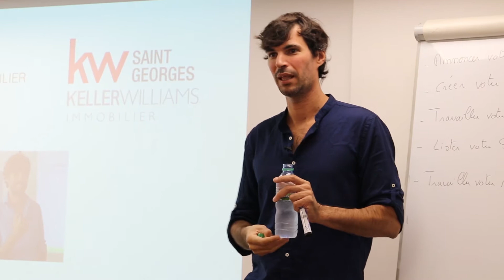Vous passez à côté de la plus grosse opportunité pour votre profession | LFI 167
Facebook, Instagram, LinkedIn, TikTok, font tous partie de votre plus grosse opportunité de développement de votre business.

Olivier Guerre forme et coach depuis 5 ans.
Toujours en quête de nouvelles formations et solutions pour les Conseillers immobilier, il y ajoute toujours une grosse dose d’humain.
Ses expériences sont multiples allant du marketing et de la communication en passant par la création d’une marque de sac à mains hauts de gammes pour finir par la transaction immobilière bien sûr en tant que Conseiller et ensuite manager de la deuxième agence d’un grand réseau.
Toutes ses expériences et ses nouvelles connaissances permanentes (neuro-sciences, psychologie du conseiller et du client, relation client, stratégie, développement personnel, etc…) lui permettent de proposer des formations différentes prenant autant en compte le client que le Conseiller lui-même.
Sa mission : améliorer les affaires et la vie des Conseillers immobilier.